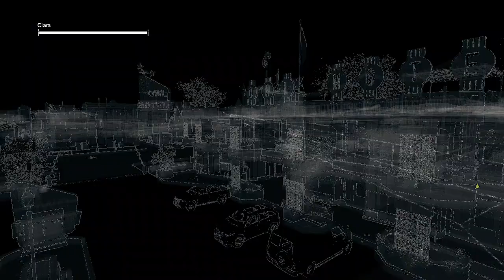Watch Dogs Gameplay Walkthrough PC - Collateral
Watch Dogs is a series of action-adventure games developed and published by Ubisoft. It spans three games: Watch Dogs, Watch Dogs 2 and Watch Dogs: Legion. Gameplay focuses on an open world where the player can complete missions to progress an overall story, as well as engage in various side activities.